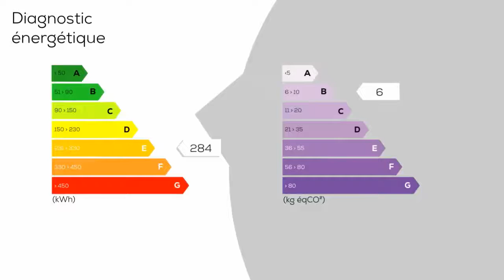A vendre - Maison/villa - Luzy (58170) - 6 pièces - 102m²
Dans son écrin de verdure, au calme, sans voisins jolie maison de 6 pièces, 102 m² avec garage, cave et dépendances composée d'une cuisine séparée semi ouverte, un salon avec cheminée insert, une salle à manger et 3 chambres fosse toutes eaux et puit (pompe du puit à changer pour pouvoir alimenter toute la maison) sur un beau terrain arboré de 925 m² Annonce rédigée et publiée par un agent mandataire du Groupement Immobilier : Julie Botté 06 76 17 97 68 j. botte@groupementimmo. net - Annonce rédigée et publiée par un Agent Mandataire

Honoraires : 9% TTC (Les honoraires seront intégralement à la charge de l'acquéreur)
Prix hors honoraires : 118290 €
DPE : E
GES : B